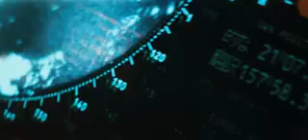Battleship Морской бой